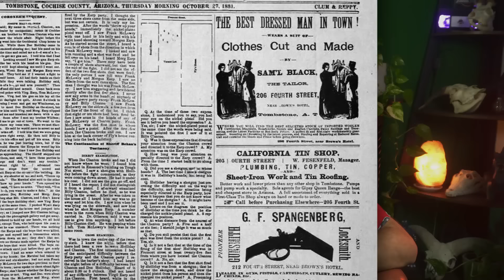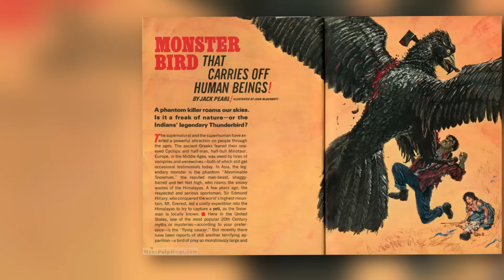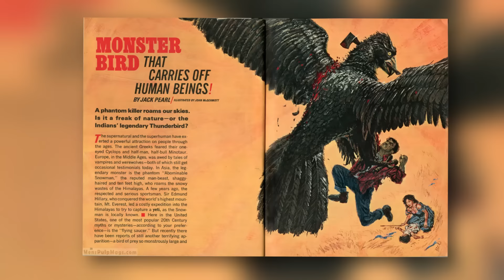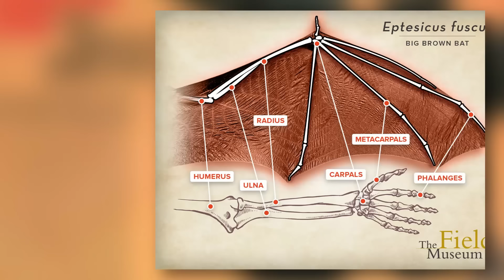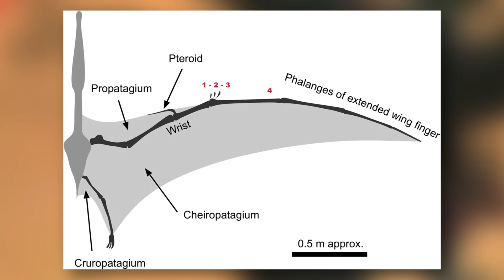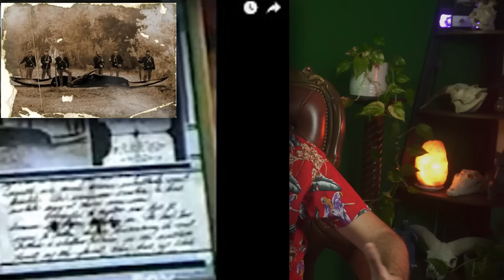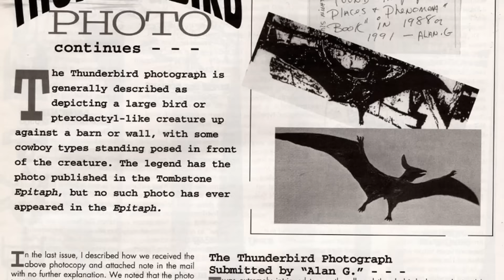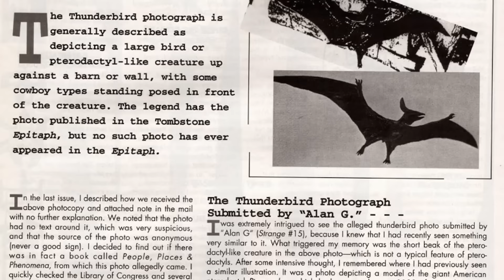le INCREDIBILI foto degli PTERODATTILI abbattuti a fucilate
"il coccodrillo ha il cuore tenero", il mio primo libro

Un grazie a @CriptoZoo-lorenzorossi per la gradita intrusione! mi raccomando, seguitelo!

Il canale Broadcast di Instagram in cui metto tutte le notizie e le novità
Per non perderti i miei eventi vieni sul mio canale telegram

Altre eventuali grafiche in movimento presenti: Credits to Videezy, ChanelEdits, Sam Editorial, Creative Film, Vecteezy

Attrezzatura video utilizzata:
Fotocamera: Sony Alfa ZV-E10
Softbox ESSDI
Faretti Neewer